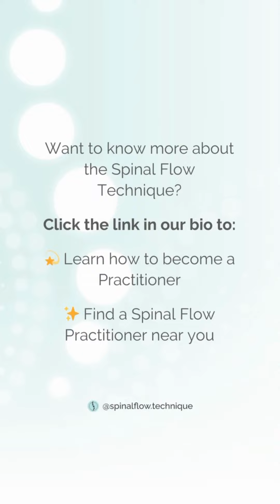Choosing Your Path to Spinal Wellness: Spinal Flow Technique vs. Chiropractic Explained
Are you interested in enhancing your spinal health but wondering about the differences between the Spinal Flow Technique and Chiropractic care? We've got you covered!

Watch this video where we break down the distinctions between these two approaches directly from the Founder of the Spinal Flow Technique. 🌟

- Get the FREE Spinal Flow Technique Masterclass
- Visit the Spinal Flow Technique website
- Find a Practitioner near you
- Support in healing your specific condition

NOTE: We don’t give specific advice on social media because we need to see you!